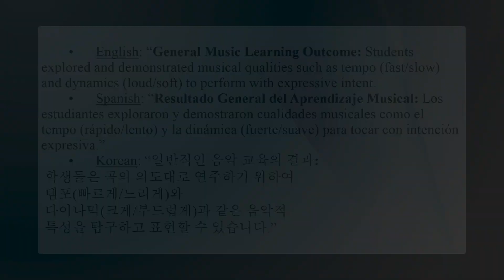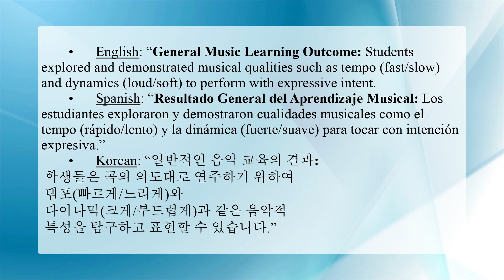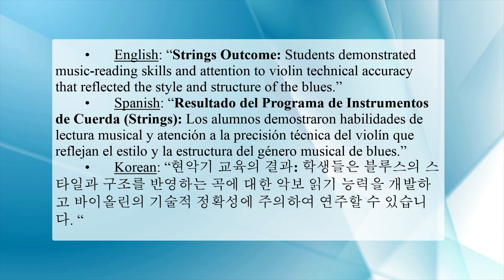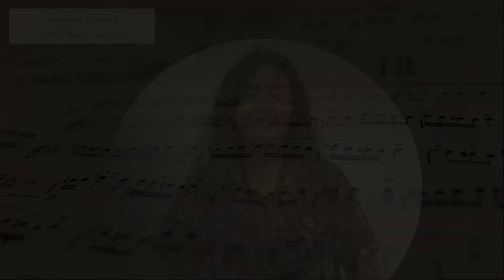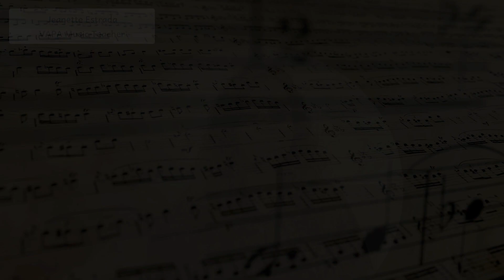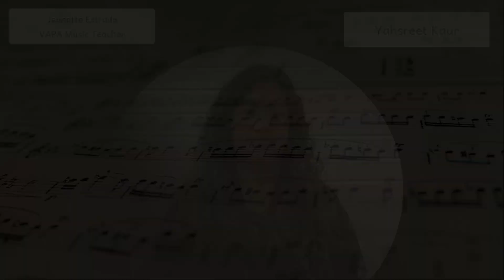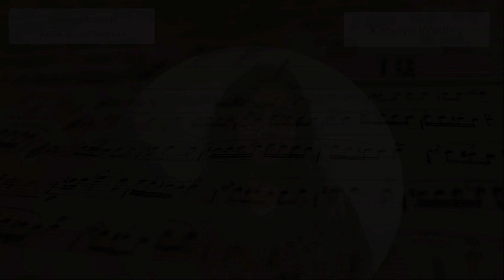2022 Buena Terra Music Showcase